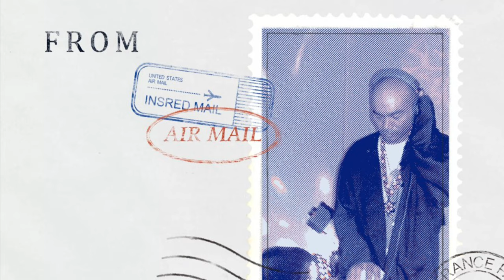The DJ from Guam (Feat. FRED LOCKS) - HE IS (Official Music)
Title:  HE IS
Lyrics by Stafford Elliott & Annarita Maffei
Composer:  John F. Quenga aka
The DJ from Guam

Lead vocals: Fred Locks & Iyahta Wise..B/G Vocals: Ramon Rhoden. Recorded @ Small World Studio..Recording Engineer: Perry Hendricks

Recorded and Mixed by  The DJ from Guam
Mastered by  The DJ from Guam

Video footage by  Vytko Icaro
DJ Guam art pictures by   Vytko Icaro

Cameos by
HARCHY
Kev Dog
Sparkles
Killah Priest
Patty
Jessica
Jamie
Micheal

Video Edited by  The DJ from Guam

More music by FRED LOCKS on YouTube

DJFROMGUAM Records

Gratitude